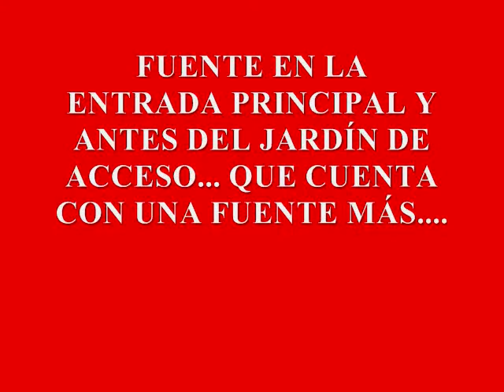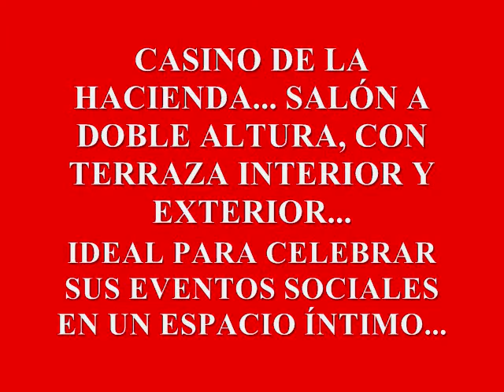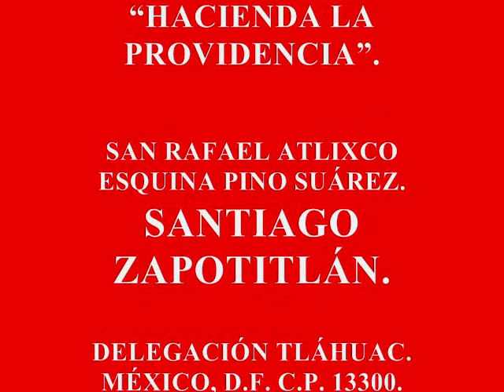"CASINO DE LA HACIENDA".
SALÓN DE EVENTOS Y USOS MÚLTIPLES, UBICADO DENTRO DE LAS INSTALACIONES DEL LIENZO CHARRO "HACIENDA LA PROVIDENCIA"...

IDEAL PARA CELEBRAR SUS EVENTOS SOCIALES EN UN ESPACIO ÍNTIMO... SALÓN A DOBLE ALTURA, CUENTA CON TERRAZA INTERIOR Y EXTERIOR...

LIENZO CHARRO "HACIENDA LA PROVIDENCIA".

SAN RAFAEL ATLIXCO ESQ. PINO SUÁREZ. PUEBLO DE SANTIAGO ZAPOTITLÁN. DELEGACIÓN TLÁHUAC. MÉXICO, D.F. C.P. 13300.

INFORMES Y CITAS:

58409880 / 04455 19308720